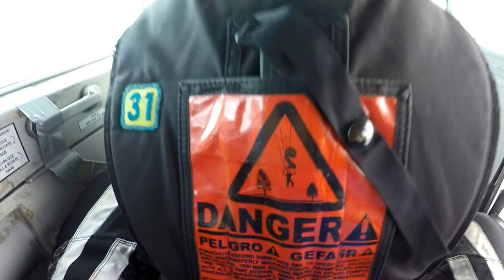Harry Townsend skydiving